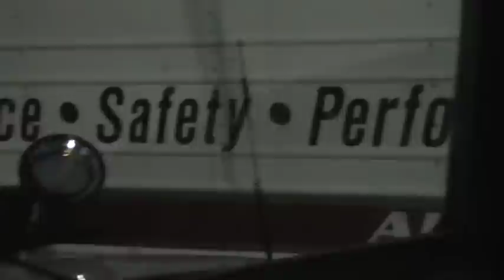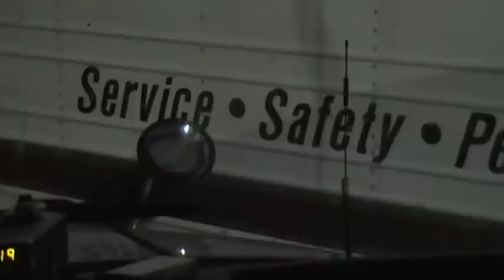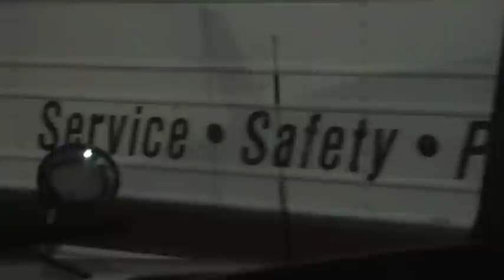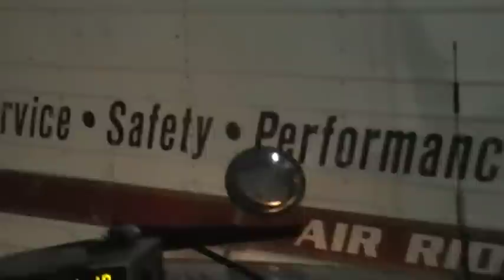CR England Truck backs into me with CB and Redneck Girl comentary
She really gets consrned!!  lol